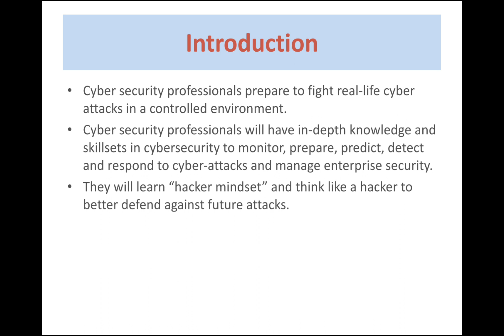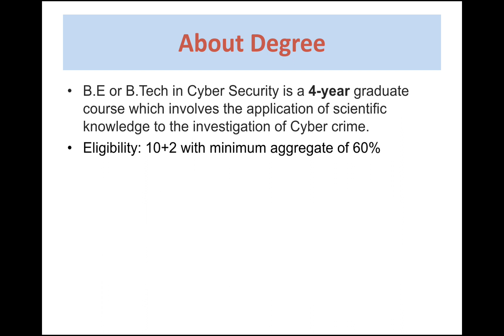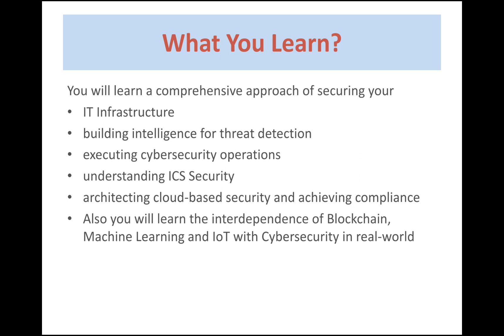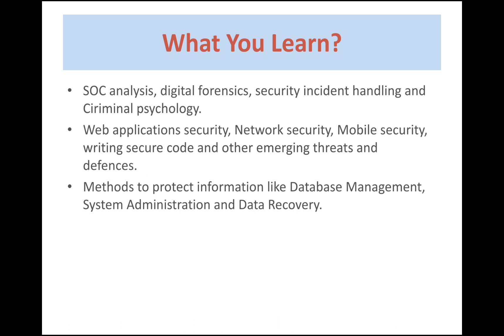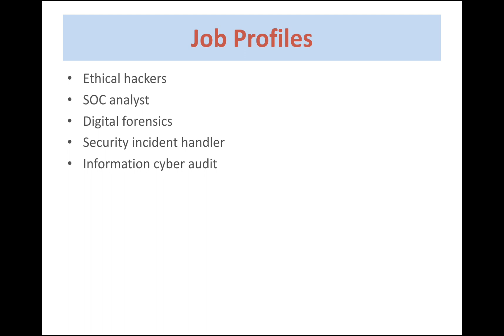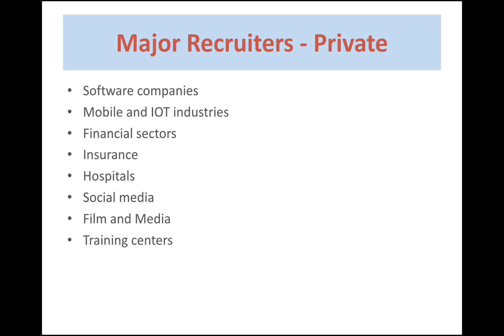TNEA 2020 | CYBER SECURITY | சைபர் செக்கியூரிட்டி | SCOPE AND JOB OPPORTUNITIES | தமிழ்